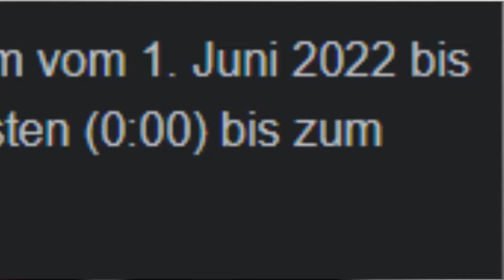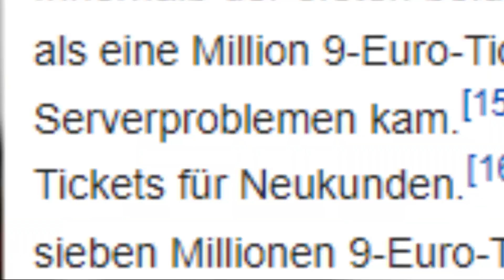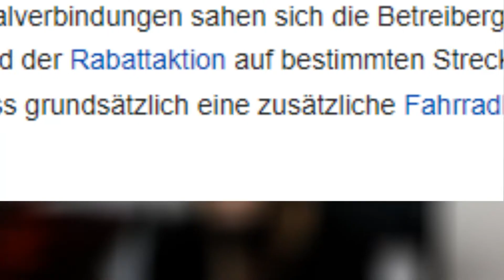Wohin gehen die Einnahmen für das 9€ Ticket wirklich?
Mein Equipment
Mein Kamera Stativ